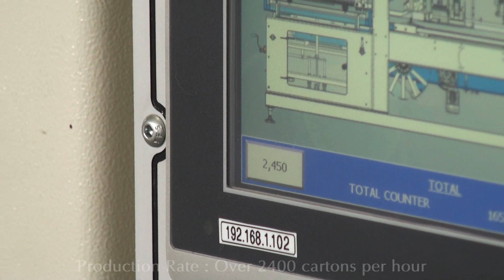High Speed Run - Gossamer Dual Stage Tray Erector [TE-800D]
2450 Trays per hour has never been achieved so effortlessly. Watch as Gossamer's TE-800D makes short work of these tomato trays.

to learn more about Gossamer.